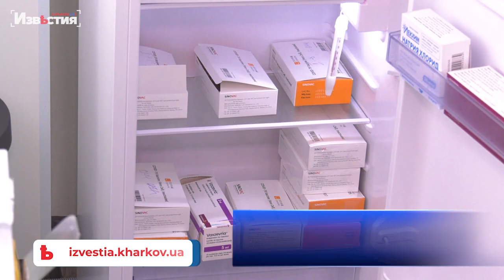В Украине в очередной раз ужесточили карантинные ограничения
А между тем в Украине усилены правила адаптивного карантина, а это означает, что противоэпидемические меры, несмотря на зоны, будут теперь одинаковы для всех. Поэтому для полноценной работы заведений и бизнеса, в период карантинных ограничений, и работающим, и посетителям - необходимы COVID- сертификаты.